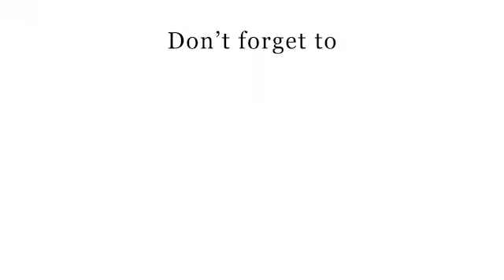கார்த்தி சிதம்பரம் கைதில் உள்நோக்கம் இல்லை - பொன் ராதாகிருஷ்ணன்